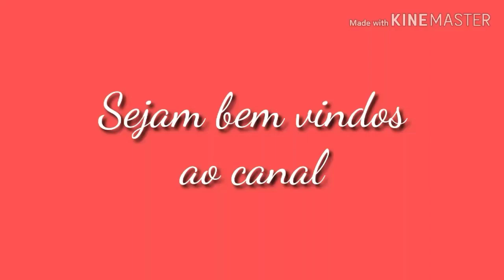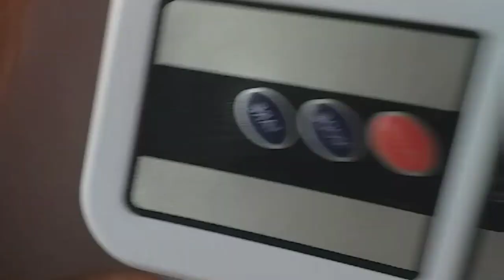Video Aula souplast simples (versão canhoto)